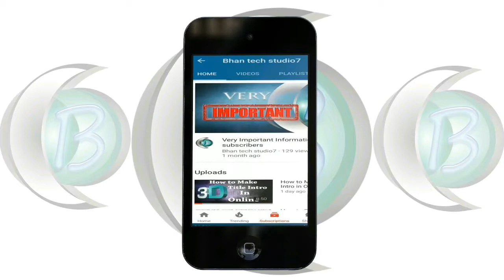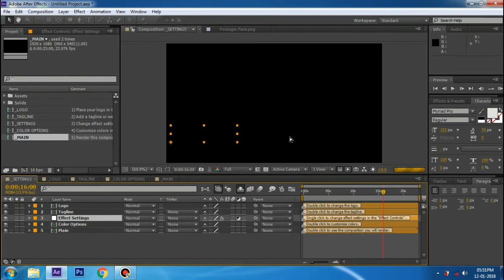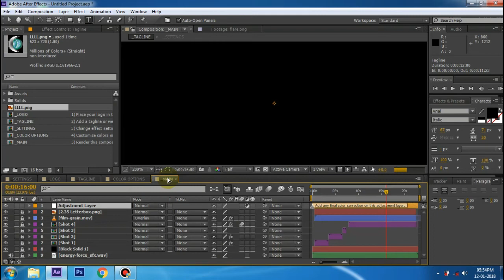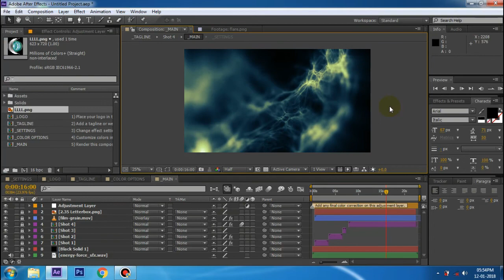LOGO INTRO 1 FREE Templates Tutorial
LOGO INTRO 1 FREE Templates Tutorial Tamil

 How to Make  Title Intro in Online Tamil

 How to Set Automatic PC Shutdown  Timer

 1.What is called Cinema 4D How to Download

 2.How to Make SubjectObject Fly Using Wire Removal Effect Tamil

 3.How to Make SubjectObject Fly Using Wire Removal Effect Tamil

 4.What is Aspect Ratio (CUT Frame)

Thankyou Friends.